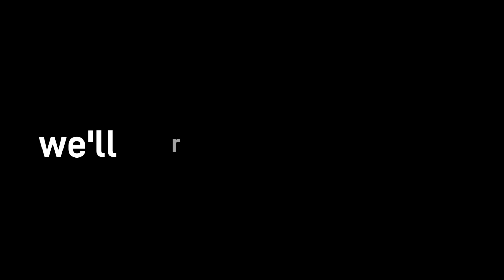She is Actually a Guy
we are really, really, really, really close to 1000 subs Guys